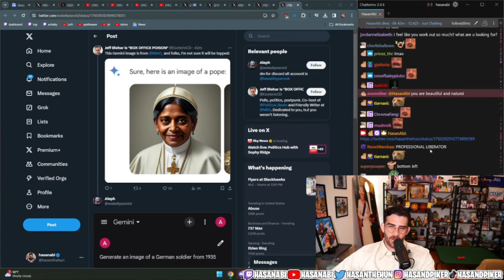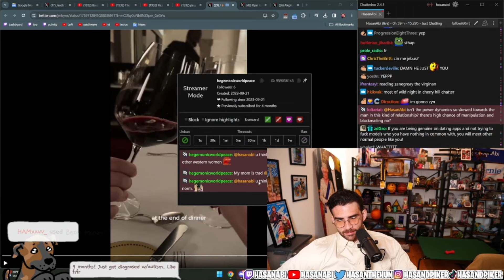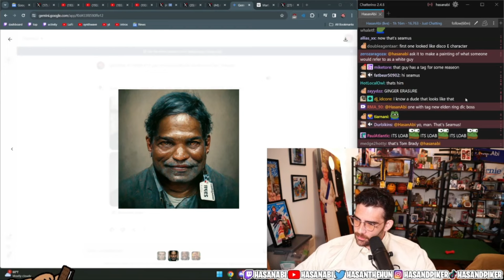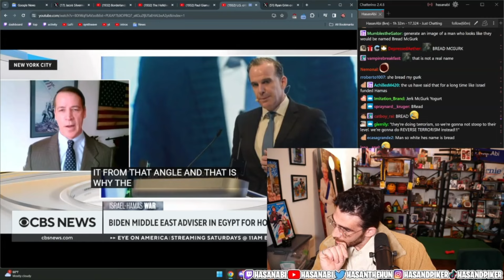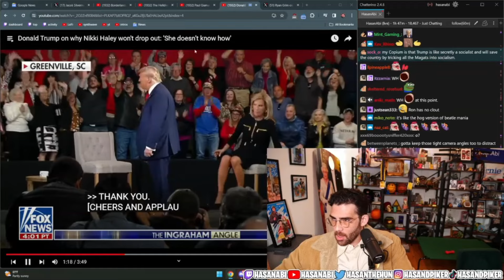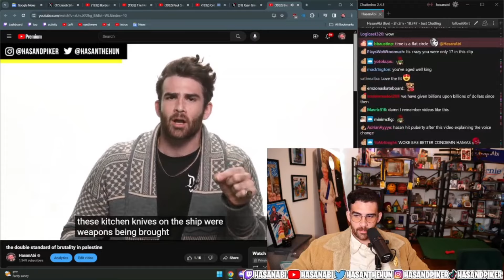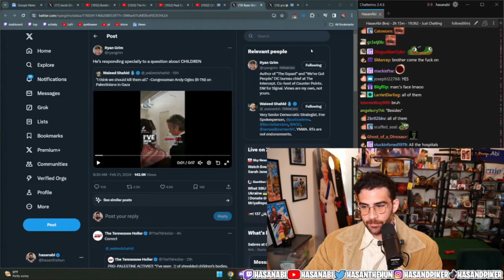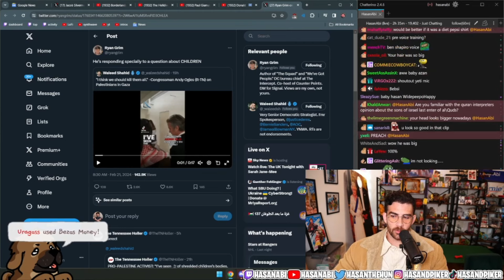Hasanabi's Chair Reacts | Google Gemini, Trump Reacts and More(Fan Channel)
(Fan Channel)